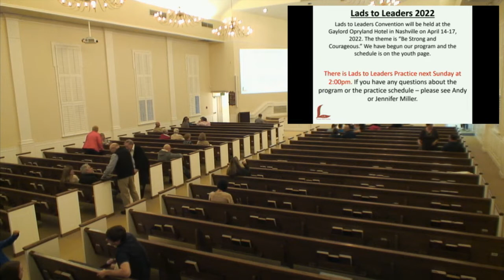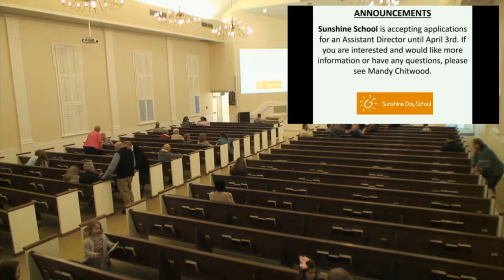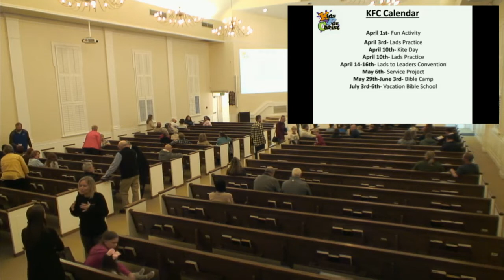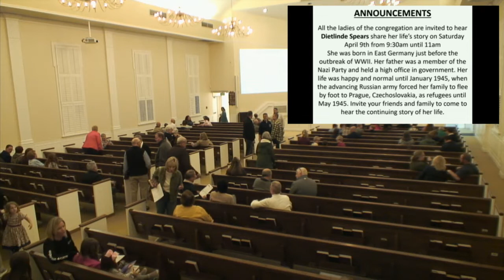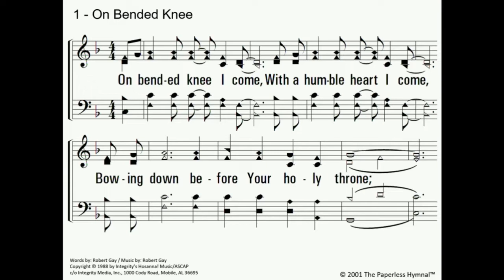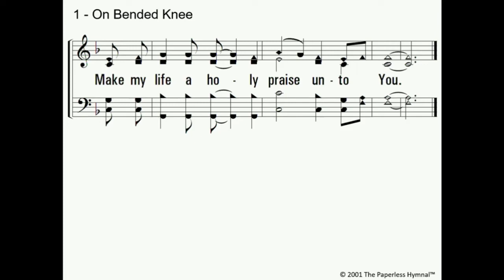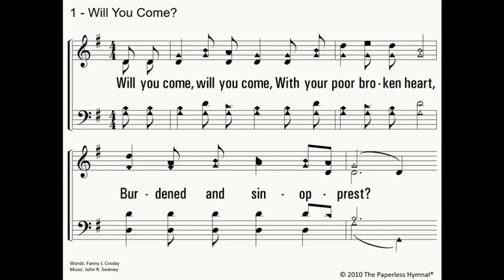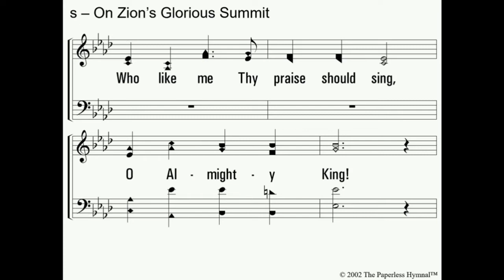Hebrews 8:1-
Dan Cottrell, Lesson on Wednesday PM - 3/23/22.